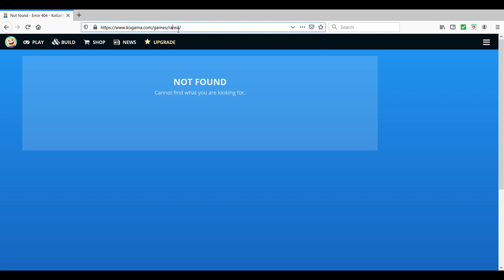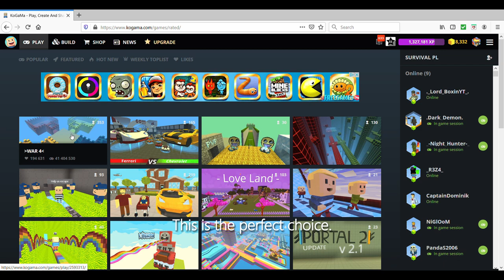If I die, the video ends - Kogama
Huge inspiration: ParashockX and isaacwhy
If you want more videos like this, make sure to like!